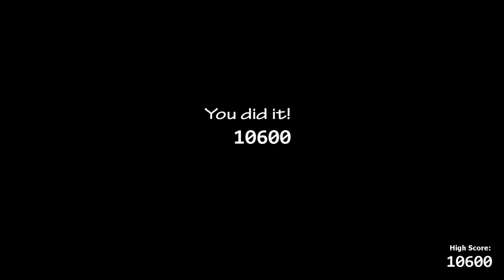50/20 FINALLY rebeaten and with 7% power left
Woo heart was racing on that last cam flip. This was actually a decent run!! 5% improvement and 5th try of the day as well!! Am I actually getting better at this mode?